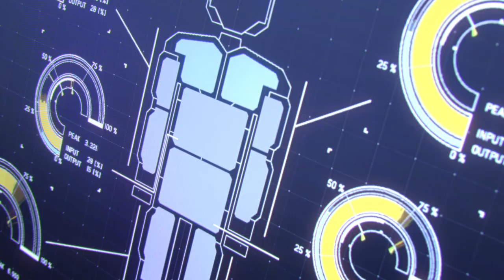ACE COMBAT 7: SKIES UNKNOWN New Years Showcase Trailer | PS4, PS VR, XB1, PC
Take to the skies and fight above Strangereal in ACE COMBAT 7: SKIES UNKNOWN! Available in 2018 for PS4, PS VR, XB1, and PC!